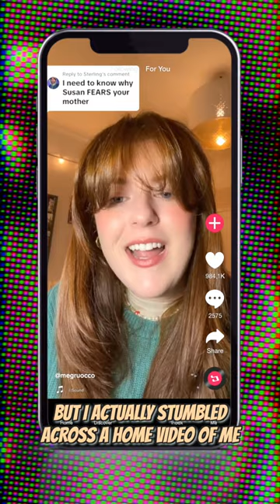Part 3 This necklace caused a viral TikTok storytime 😳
People asked why is Susan fearful of her mom!